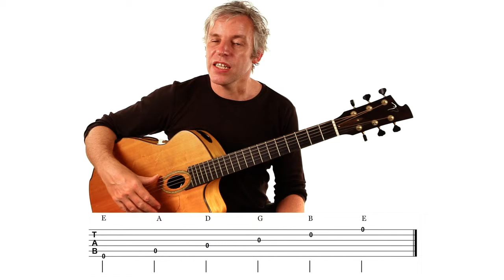begin guitar Lesson 1, names of strings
Learn the names of the open strings.